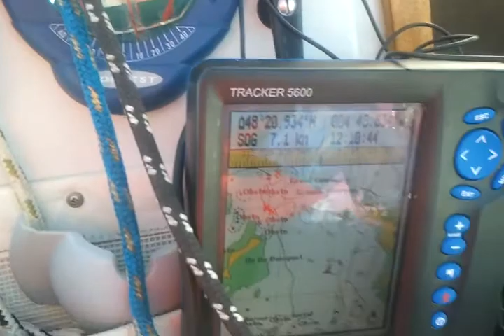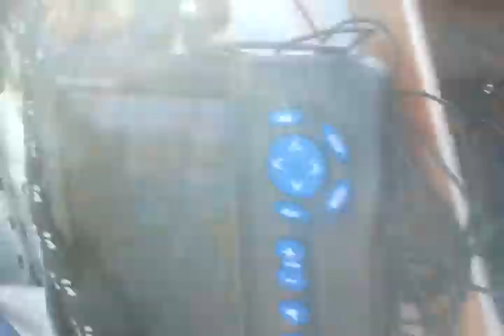Balade sangria pointe st mathieu conditions top